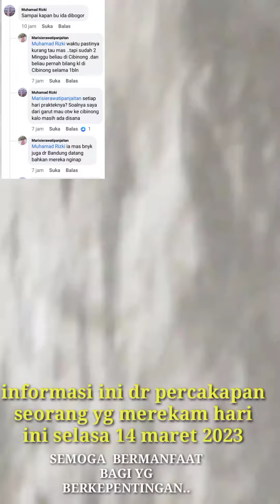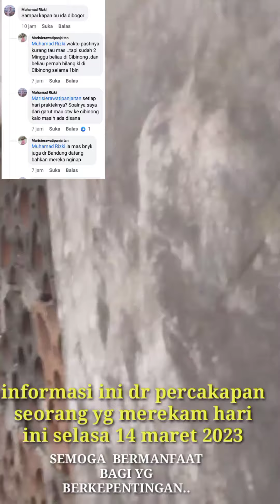Informasi keberadaan ibu ida dayak Hari ini selasa 14-03-2023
semoga informasi ini benar adanya,informasi ini bersumber dari seorang ibu yang sedang merekam saat keberadaan tadi siang pasar dicibinong,
yang berkepentingan silahkn bisa merapat,
berita hari ini,viral hari ini,ibu ida viral,